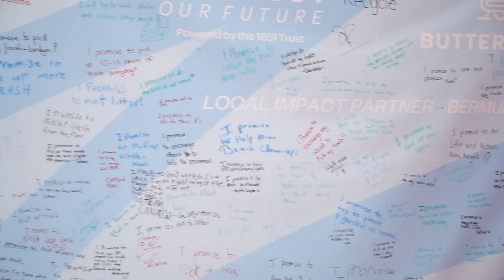60 Second Scientist | Emirates GBR’s climate education journey with Bermuda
Ep14 👉 Hear from Emirates GBR CCO and CEO to The 1851 Trust Jo Grindley on our climate relationship with the beautiful island of Bermuda. It started in 2017, with the installation of a solar array at the National Museum of Bermuda with Low Carbon. To today, with 203 children taking part in Protect Our Future lessons at Bermuda SailGP, Butterfield Bank's climate education grant of $10,000 and our innovative Low Carbon portable renewable energy installation which generated 680kWh throughout our visit.

PoweringTomorrow with @wearelowcarbon